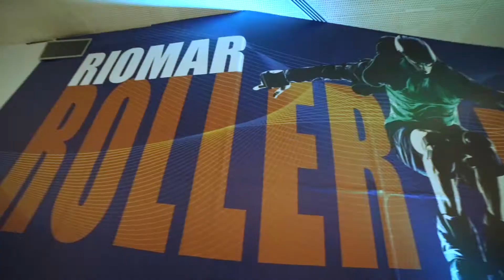Temporada de férias RioMar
Parque da Peppa, Sítio do PicaPau Amarelo, Roller Dance, shows de férias e muito mais!